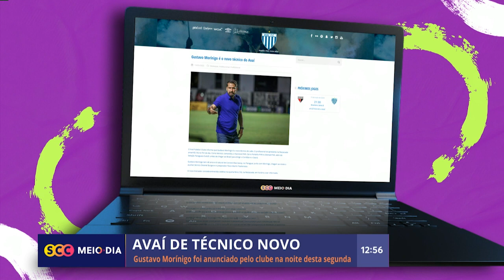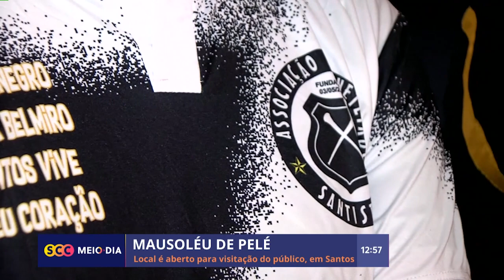Confira a edição completa do SCC Esporte | 16/05/2023